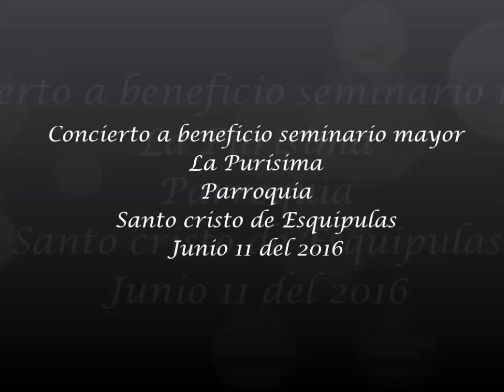A ti señor quiero cantar * Coro arquidiocesano de Managua Inmaculada Concepción de María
Concierto a beneficio seminario mayor  arquidiocesano La Purisima
Iglesia Santo cristo de Esquipulas 11 Junio del 2016
Coro arquidiocesano de Managua Inmaculada concepción de María